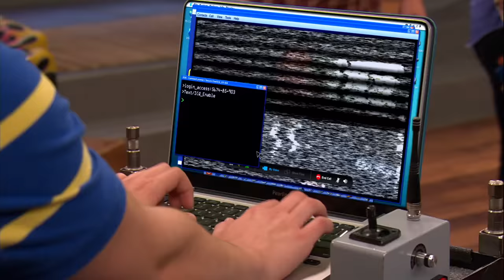What REALLY Happened to Carly's Mom? | iCarly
Move over 007, here comes.. Carly's mom?! Today, we uncover the mystery of Carly and Spencer's rarely mentioned mother. Did she unfortunately pass away, did she run out on the family when the kids were young, or could it go even deeper than that? We'll explore all of these theories in today's episode of iCarly Conspiracies. 🧐